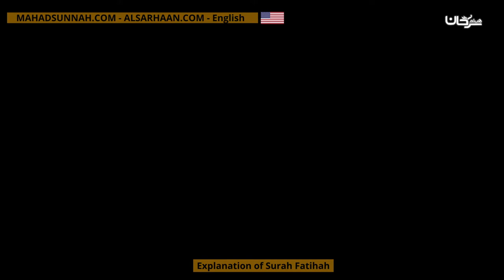Explanation Of Surah Fatihah | Shaykh Haytham Sarhan حفظه الله